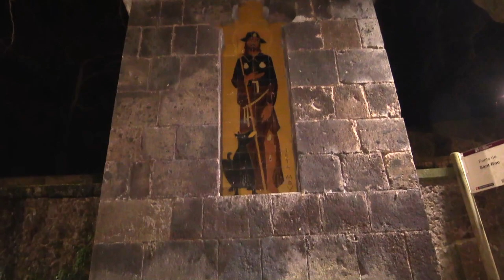Pessebre Vivent de Sant Roc 2019